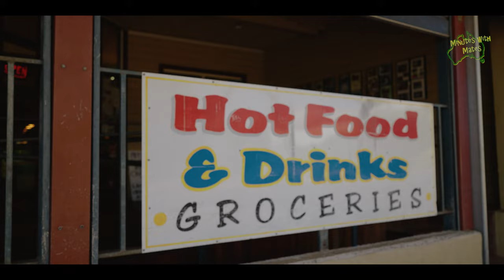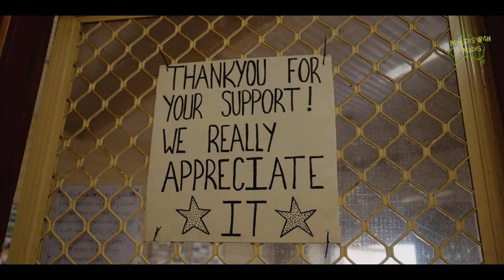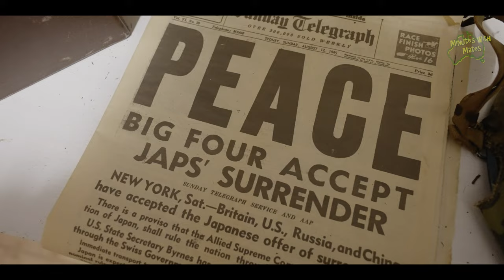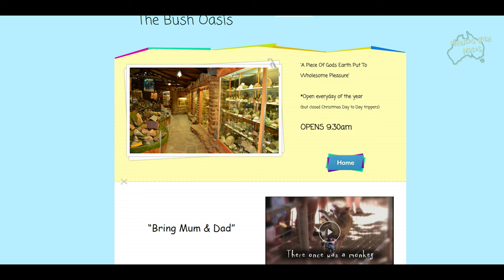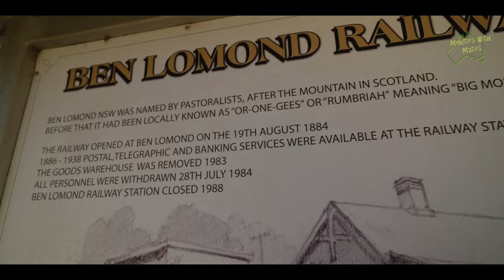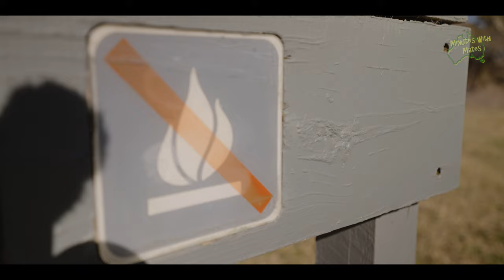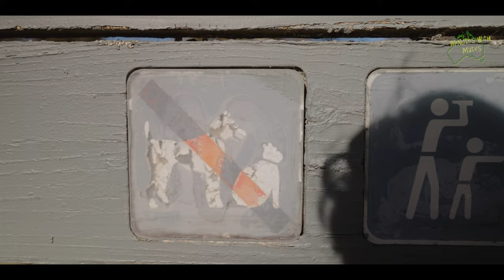Discovering Hidden Gems on New England's Backroads: Tingha, Ben Lomond & Llangothlin Lagoon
Join us on a scenic journey through New England's backroads, exploring the region's rich history, natural beauty, and quirky charm. We'll visit the eclectic Emporium Museum in Tingha, stop by Ben Lomond's historic railway station, and finish at the Waterbird Haven of Llangothlin Lagoon. Get ready to uncover the secrets of this captivating region!